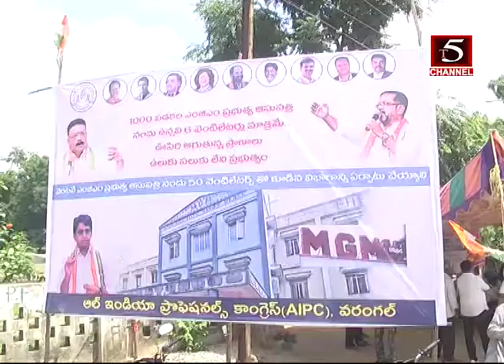T5 CHANNEL HNK CONGRESS 14-09-2019